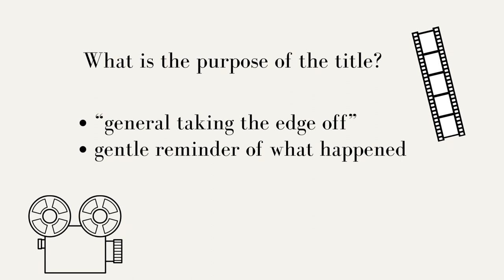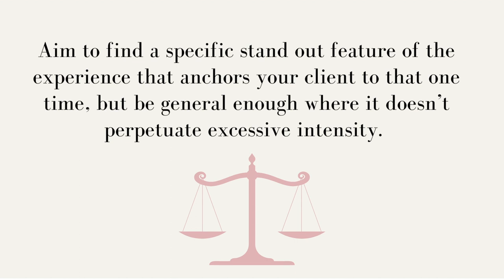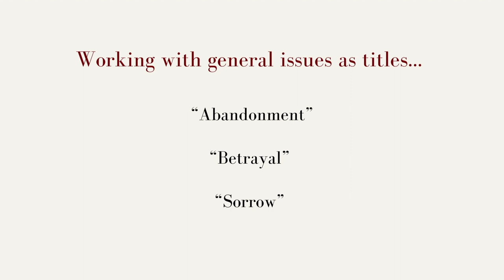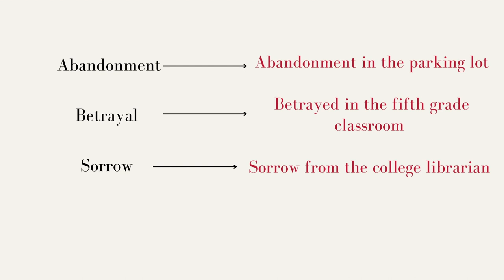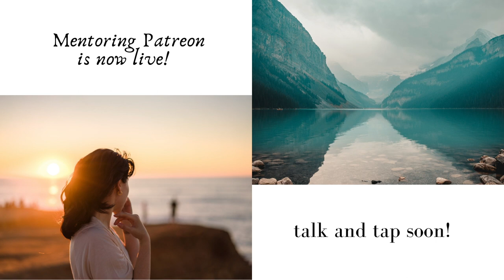How to choose a "Title" for Silent Movie or Tell the Story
You can find more information about more in depth and detailed mentoring options

*While EFT is still considered by many to be an experimental self-help tool, others describe it as an evidence-supported modality. This course is not meant to replace medical care or treatment and does not constitute a client practitioner relationship with Mozelle. The tools and materials provided here are deemed educational and are not guarantees of any kind. Participants with diagnosed medical or psychological conditions are advised to seek the recommendations of an appropriate licensed healthcare professional. Reviewing, accessing, viewing or downloading this does not represent a professional relationship with Mozelle. If you use any of this information in this course, Mozelle assumes no responsibility for your actions.